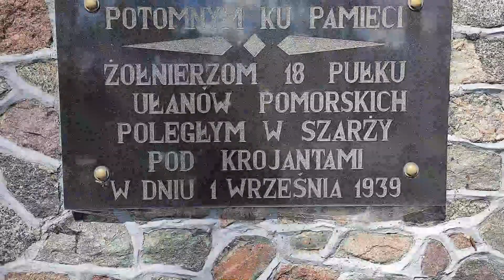Pomnik bitwy pod Krojantami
W pobliżu Chojnic, znajduje się wieś Krojanty, znana z historycznej potyczki w kampanii wrześniowej w 1939 roku. Już pierwszego września 1939 roku dwa szwadrony 18 Pułku Ułanów Pomorskich zaatakowały batalion niemieckiej piechoty. Chciano obronić drogę Chojnice- Kościerzyna i umożliwić wyjście z miasta polskiej piechocie. Po tym ataku niemiecka piechota się rozproszyła, ale wróciła z oddziałem wojsk pancernych, rozgramiając Polaków. Jednak w tym czasie, polska piechota wyszła z miasta, także poświęcenie Pułku Ułanów, nie poszło na marne.
 W 1966 roku, w miejscu potyczki wzniesiono obelisk, a później pomnik.